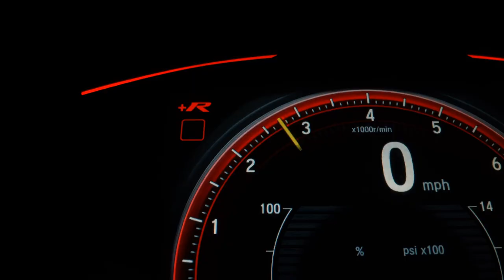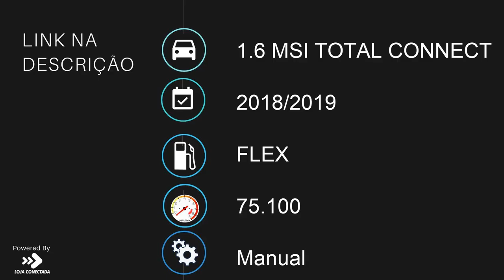VOLKSWAGEN FOX - 2019 - Florianópolis/SC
Dados do Veículo
Veículo: VOLKSWAGEN / FOX 1.6 MSI TOTAL CONNECT
Ano: 2018/2019
Combustível: FLEX
Portas: 4 PORTAS
Câmbio: Manual
Cor: PRETA
KM: 75.100

✅ Air Bag
✅ Alarme
✅ Ar Condicionado
✅ Computador de Bordo
✅ Direção Hidráulica
✅ Freio ABS
✅ Travas Elétricas
✅ Vidros Elétricos
✅ Volante com Regulagem de Altura
✅ Entrada USB
✅ Som Original